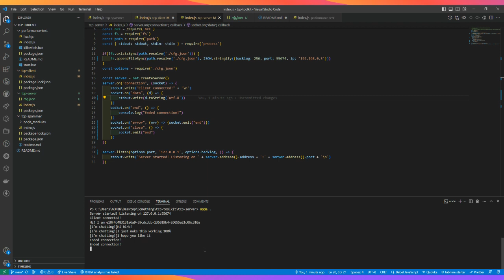Playing around with TCP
I opened a small project for TCP experiments and communication tests.